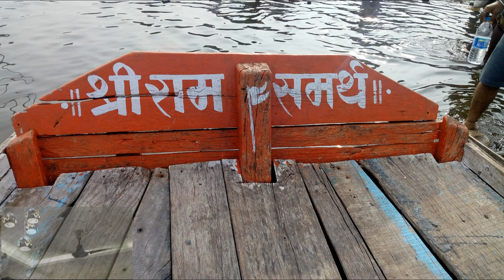पंढरपूर आणि चंद्रभागा दर्शन